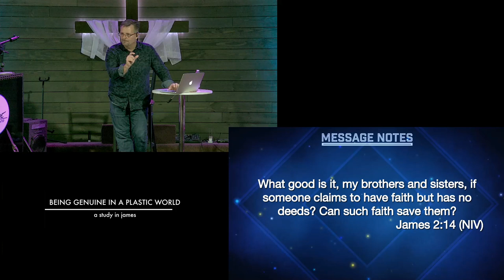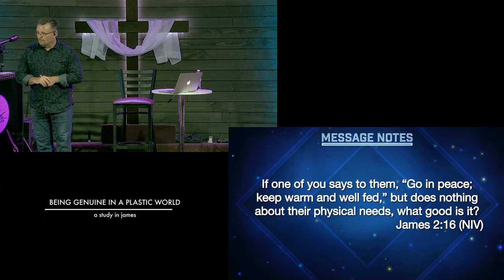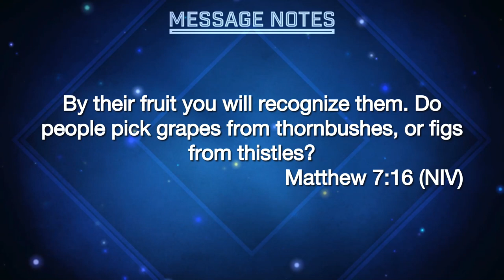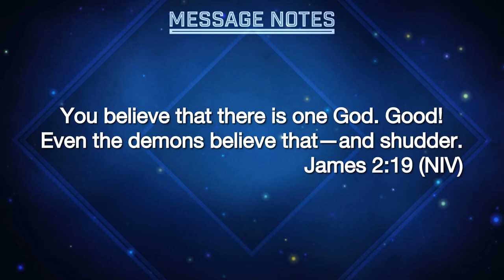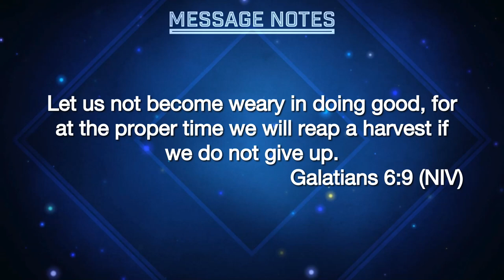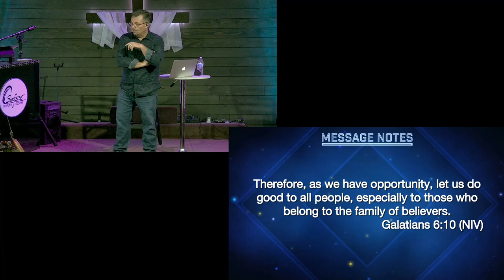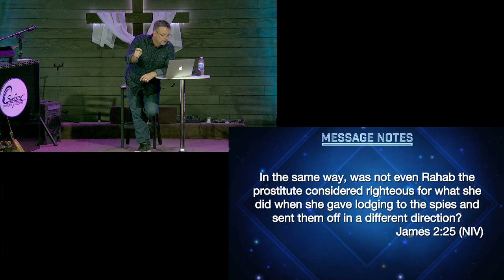Being Genuine in a Plastic World - Week 4 - Genuine Faith or Plastic Faith - 02 May 2021